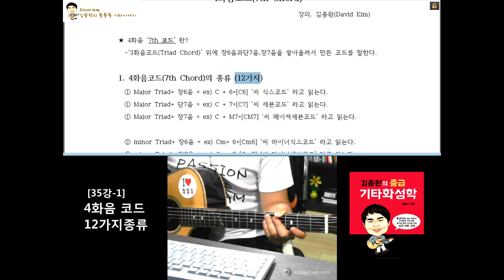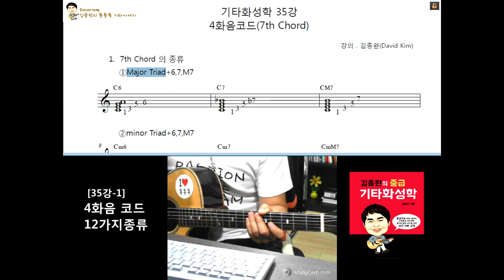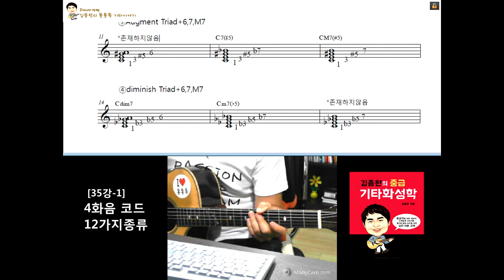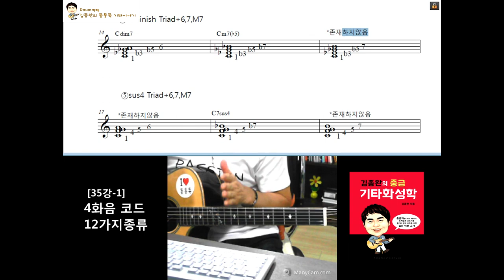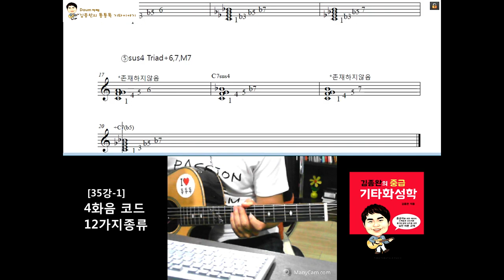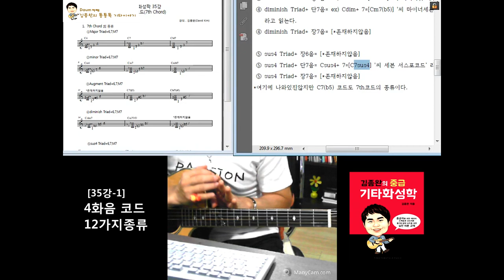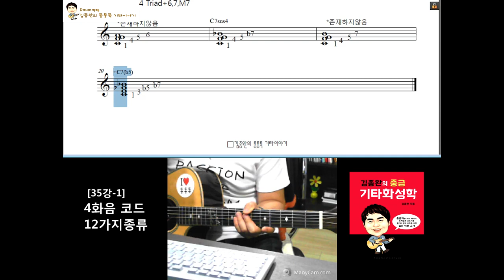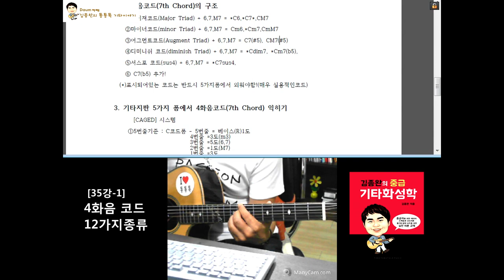[김종완 기타화성학 기타강좌] 4화음 코드 12가지 종류배우기│기타배우기│기타전공자과정│기타이론